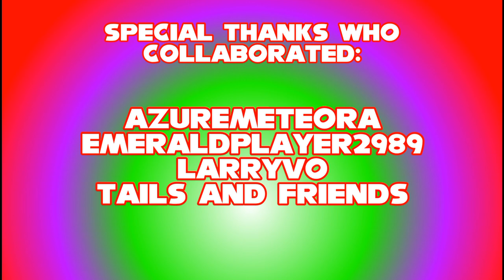Keith's 21st Birthday Collab